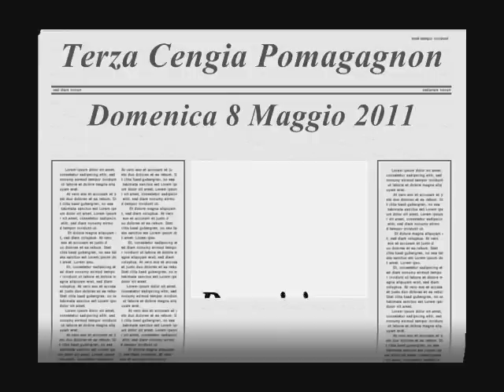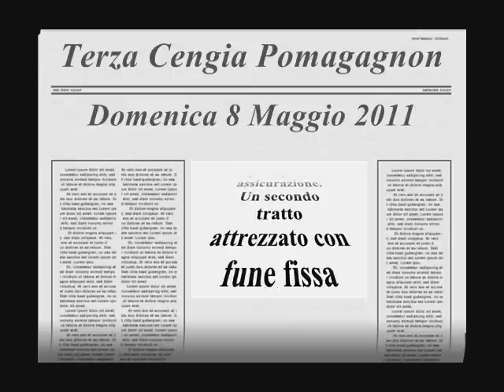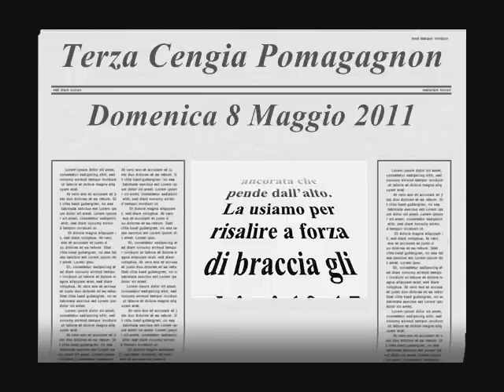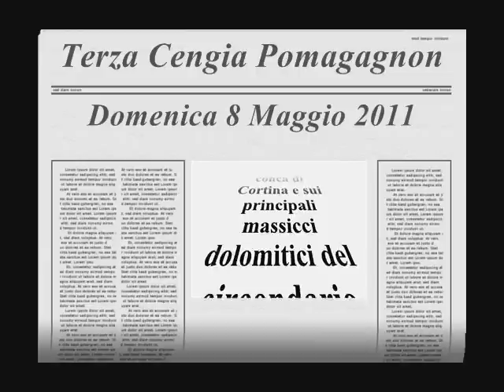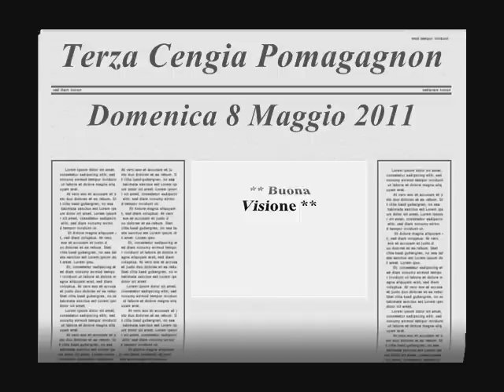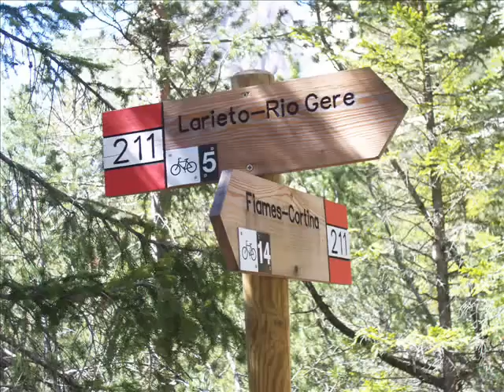Terza Cengia Pomagagnon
Dolomiti Bellunesi Video di : Renzo Biz   Escursione con Ovidio Valerio Rita e Renzo  ... Siamo a Cortina D'Ampezzo e facciamo la ferrata Terza Cengia del Pomagagnon ...